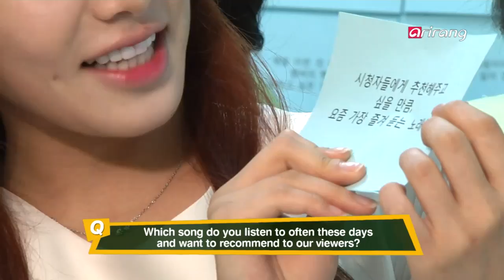Pops in Seoul - LABOUM(라붐) _ Pit-a-pat(두근두근) - Interview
New Secret Box
LABOUM (Pit-a-pat)
This is the title track of LABOUM′s first debut album, "Petit Macaron." It′s a medium-tempo dance track that gives off a fresh and vibrant energy, which perfectly matches the story of first love. The funky melody line sounds fresh yet familiar.

New Secret Box
라붐 (두근두근) LABOUM (Pit-a-pat)
라붐의 첫 번째 데뷔앨범 [PETIT MACARON] 타이틀곡
누구나 한번쯤은 겪는 두근두근한 첫 사랑, 그 풋풋하고 생기 넘치는 에너지가 느껴지는 매력적인 미디엄 댄스트랙으로, 재미있고 펑키한 멜로디 구성이 익숙한 듯 하면서도 신선한 느낌을 자아내는 곡이다.